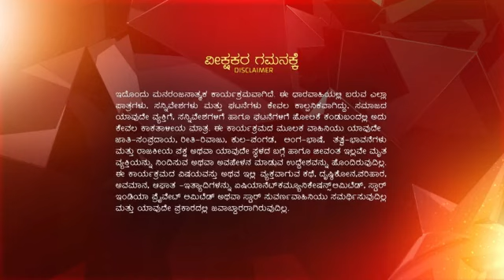Inthi_Nimma_Asha_S1_E212_EPISODE_Reference_only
anti-piracy upload Inthi_Nimma_Asha_S1_E212_EPISODE_Reference_only